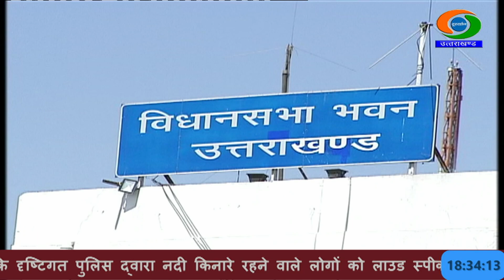कांग्रेस के दो नव-निर्वाचित विधायक काजी निजामुद्दीन और लखपत बुटोला को विधानसभाध्यक्ष ने दिलाई शपथ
विधानसभा अध्यक्ष रितु खंडूरी भूषण ने आज कांग्रेस के दो नवनिर्वाचित विधायकों को पद और गोपनीयता की शपथ दिलाई। उत्तराखण्ड विधानसभा में आयोजित कार्यक्रम में मंगलौर विधायक काजी निजामुद्दीन व बद्रीनाथ विधायक लखपत बुटोला ने शपथ ली। इस मौके पर बड़ी संख्या में कांग्रेस के विधायक व वरिष्ठ नेता मौजूद रहे।